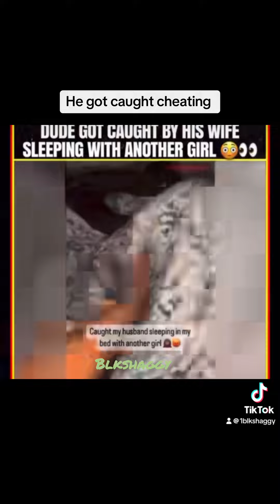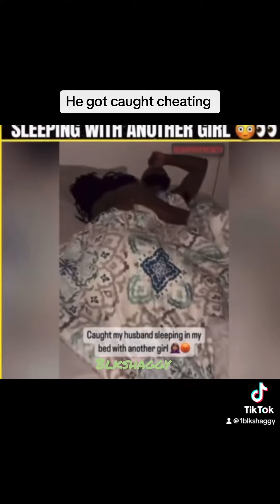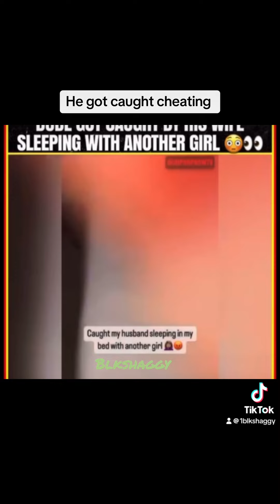Caught cheating with another woman while SLEEP